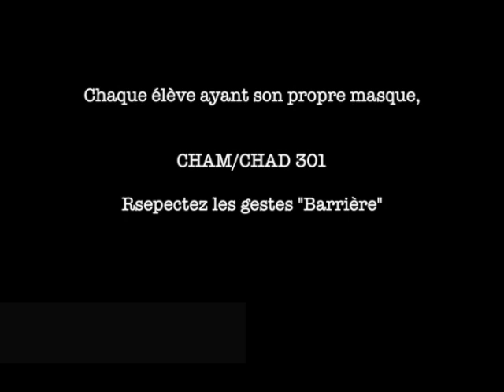Mets ton masque!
Vidéo réalisée en respectant les gestes "barrière", avec trucage!!